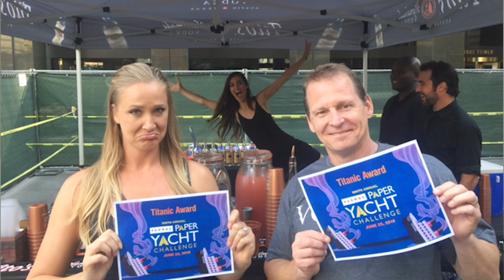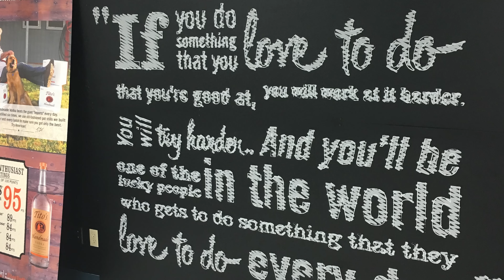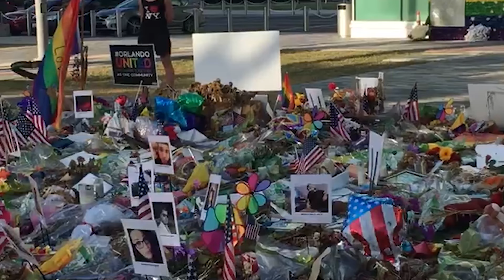Why We Give Back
Tito Beveridge talks about how philanthropy has been rooted in Tito's Handmade Vodka company culture since the very beginning.